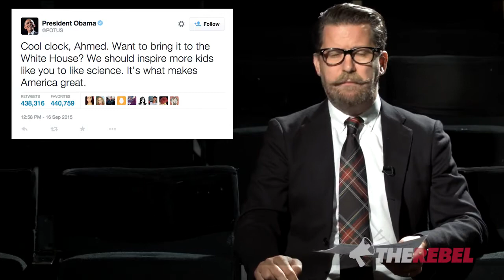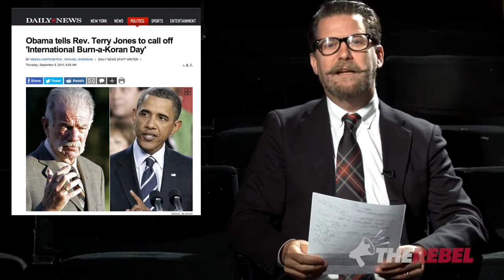IStandWithAhmed: "The whole family is stupid and they duped us"(Language warning:)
(Language warning:) Gavin McInnes of TheRebel.media:

"Al-Taqiyya" is the art of using lies and deception to promote Islam. Here in the West, we are so petrified of offending Muslims, all they have to do is sort of pretend that someone may have slighted them and we all drop to our knees and start apologizing.

"This kid was not making a clock and innocently taking it to school. He was committing a crime by deliberately taking a device to school that looked like a bomb. The entire world fell for it including the president of the United States. All they did was pull the guts out of an old alarm clock and throw it in a pencil box. It's the farthest thing from a homemade clock (and not that far from a bomb).

"The more we cower in fear, the more powerful Islam gets. Islamophobia isn't a scourge on Western culture. It's a fake tool used by our enemies to overpower us. We need to stop being afraid of it and accept that being suspicious is part of war."

Believe that Muslim face coverings have no place in Canada?
The Rebel Store has the t-shirt for you: "Separation of Mosque and State"

Judges say Muslim women can wear burqas while pledging Canadian citizenship.
SIGN OUR PETITION now, demanding that the federal government appeal this outrageous decision: